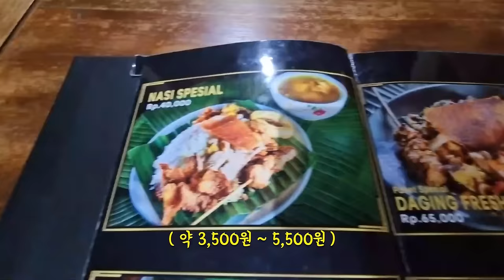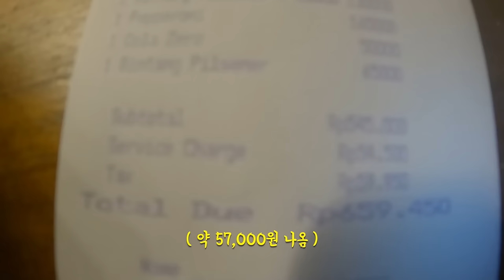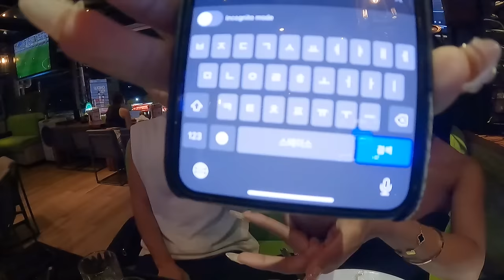한국 남자가 혼자 신혼여행지 발리에 가면 생기는 일ㅣ인도네시아 - 세계여행 [71]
를 클릭하거나 프로모션 코드 JAYITCHYFT 를 입력하여, 서프샤크 VPN 에서만 제공하는 24 개월 구독 시, 3 개월 추가 이용 혜택을 받으세요”

안녕하세요! 제이입니다😁
구독자 여러분 덕분에 첫 광고를 진행하게 되었습니다! 정말 감사합니다.
그럼 오늘 영상도 재밌게 시청해주세요 :)

카메라 : Gopro 9, Galaxy Phone
편집 : Adobe Premiere Pro
자막 : Vrew

- Track : 너무 귀여운 노래
- Track : Mukbang
- Track : Lazy Morning